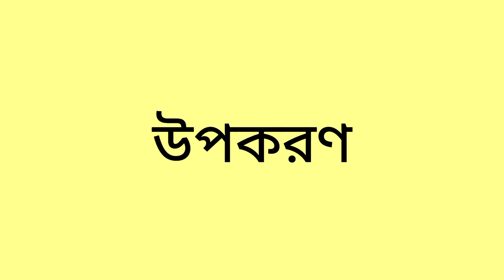পদ্মার তাজা ইলিশ মাছ কষিয়ে রান্না|| ইলিশের স্বাদ গন্ধ অটুট রেখে কষা ইলিশ মাছ রান্নার সহজ রেসিপি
পদ্মার ইলিশ মাছ কষিয়ে রান্না করেছি। না ভেজে রান্না করতে হয়। কাচা ইলিশের তেল ঝাল রেসিপি।দৈনন্দিন রান্নাবান্না। উম্মে কুলছুম।

হাতে মাখা ইলিশ মাছ। সরষে ইলিশ একবার এভাবে বানিয়ে ফেলুন যার স্বাদ হবে দুর্দান্ত।

ইলিশ মাছের ভর্তা | মাওয়া ঘাটের ইলিশের লেজের ভর্তা রেসিপি | Bangladeshi Ilish Vorta || আমার মায়ের হাতের জানা অজানা অসম্ভব মজার ৬ রকমের ভর্তা তৈরির রেসিপি / ভর্তা রেসিপি || ইলিশ মাছ ভর্তা - Bangladeshi Ilish Mach Vorta Recipe | বাংলাদেশি ইলিশ মাছ ভর্তা || মাওয়া ঘাটের স্টাইলে ইলিশ মাছের লেজ ভর্তা | Yammy Ilish Bhorta Recipe || ইলিশ মাছের মাথা ভর্তা, পাটায় বেটে | বাংলাদেশি ভর্তা রেসিপি | Hilsha Fish Vorta || Ilish mas er lej vorta Mawa ghat || Mawa ghater Ilisher Leja Vorta || মাওয়া ঘাটের ইলিশ || ইলিশের স্পেশাল ঝাল ভর্তা || ইলিশ মাছের লেজ ভর্তা || Ilish macher Vorta, Mawa ghat || mawa ghat lej vorta | মাওয়া ঘাটের ইলিশ মাছের লেজ ভর্তা || ইলিশ মাছের লেজ এর ভর্তা গরম ভাতে যার স্বাদ অসাধারণ | Ilisher Bharta || Lejar Bharta || ইলিশ ভর্তা || মাওয়া ঘাটের ইলিশের লেজের ভর্তা || Bangladeshi Ilish Vorta Recipe || কাচা ইলিশের তেল ঝাল রান্না || Ilish Macher Tel Jhal Bengali Recipe | Bengali Hilsa || ইলিশ মাছের ভর্তা || Bangladeshi Ilish Vorta Recipe || ঘাটের ইলিশ ভর্তা || Elish Vorta || ইলিশ মাছের মাথা ভর্তা || Ilish Macher Matha Bhorta || Ilish Vorta | Bangladesh || কচু মুখি ইলিশ ঝোল | উত্তরবঙ্গের সেরা রেসিপি || কচুরমুখি দিয়ে ইলিশ মাছের ঝোল || kochumukhi Ilish || Hilsa fish with Kachu. || রগ ফেলে ইলিশ মাছ কাটার কৌশল এবং পানি কচু,কালোজিরা দিয়ে ইলিশ মাছের ঝোল রান্না || ইলিশ মাছ দিয়ে কচুর মুখি || Hilsa Fish With Taro Root ||Ilish Mach diye Kochur Mukh... || কচুর মুখি দিয়ে ইলিশ মাছ || Kochu mukhi Diye Ilish Mach || Hilsha fish with taro root || মাওয়া ঘাটের স্টাইলে ইলিশের এই লেজ ভর্তা গরম ভাতের সাথে মনে হবে অম্রিতা | Paddar ilish || হোটেলের টাকি মাছ ভর্তা || বাংলা টাকি মাছ ভরতা Recipe || Bhorta || মাছ ছাড়া রান্না আমার খুব পছন্দের কচুর মুখি রেসিপি kochur Mukhi Recipe bangla || ঘরে নোনা ইলিশ তৈরির (A-Z) সহজ পদ্ধতি /নোনা ইলিশ তৈরির অথেন্টিক নিয়ম /নোনা ইলিশ || নোনা ইলিশ দিয়ে কচু লাকের মজার রান্না কচুর শাক দিয়ে ইলিশ মাছের এক মজার রেসিপি | Ilish mach & kochu Shak Recipe || ইলিশ মাছের মাথা দিয়ে কচ শাক ও কচু লতির দুটি সেরা রেসিপি || লাউ পাতায় এইরকম ইলিশ মাছের পাতুড়ি থাকলে গরম ভাত নিমিষে শেষ হয়ে যাবে | Lau... ||

বেগুন আলু দিয়ে মাছের তরকারি | আলু বেগুনের রেসিপি || Alu Diye Beguner Torkari...  || বেগুন ইলিশ || ইলিশ মাছ দিয়ে বেগুনের ঝোল বানানোর সহজ পদ্ধতি || Begun Ilish er Jhol... || ইলিশের আলু বেগুনের ঝোল ||ইলিশ আলু বেগুনের ঝোল || Ilish alu beguner jhol ||
Ilish alu beguner jhol || Hilsha Fish with brinjal || ইলিশ || বেগুন ব ড়ি দিয়ে ইলিশের ঝোল (সেহরি স্পশাল ) || Begun, Kumro Bori diye ilish... || ইলিশ মাছের স্বাদ পেতে চাইলে রান্না করূন বেগুন ইলিশ || Best Brinjal Curry With Hilsha. || আলু বেগুন দিয়ে ইলিশ রেসিপি ||Aloo Begun Ilish Jhol Recipe ||Simple Hilsha Fish Recipe || ইলিশ মাছ দিয়ে বেগুন বিরান পেট ভরে ভাত খাওয়ার মত রেসিপি/Ilish mach withbegun.. || রাতের খাবার আর চিন্তা নেই এই রেসিপি একবার খেলে রোজ বানাবে || Dinner Recipe || ইলিশ মাছের দোপেয়াজা || Ilish Macher Dopeyaja ||Hilsa Fish Recipe Bangla ||
জিভে লেগে থাকার মত দারুনভাবে ইলিশ মাছ ভাজা ||ইলিশের রেসিপি || || perfect fish fry ||বেগুন আলু দিয়ে ইলিশ মাছ ||রেসিপি || alu begun di. || বাগানের ছোট বেগুন দিয়ে পদ্মার ইলিশ মাছের এই রেসিপি দেখলে বলবেন কেন এতদিন খাই নাই ||আলু বেগুন দিয়ে ইলিশের ঝোল || Bangla Alu Begun Ilish Jhol Recipe || অল্প পরিমাণ ইলিশ দিয়ে এভাবে বেগুন রান্না করলে গোটা বাড়ি ইলিশের স্বাদ নিতে পারবে।... || বাগানের টাটকা বেগুন দিয়ে কাঁচা ইলিশ রান্না ||Begun Ilish fish recipe || Eggplant hilsha... ||kacchi ilish recipe, kacha ilish jhol, kacha macher jhol, hilsha fish, fish curry, ilish, hilsha, fish recipe begnali, grandmother famous ilish recipe, hilsha fish curry, ilish macher jhol, rice & ilish fish, eating rice with hilsha fish, ilish macher tel jhol, ilish fish